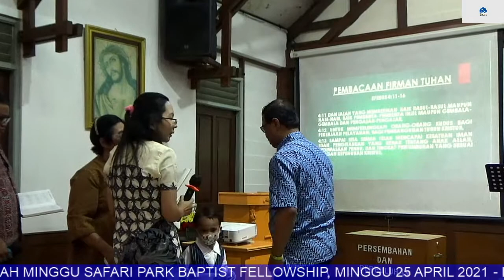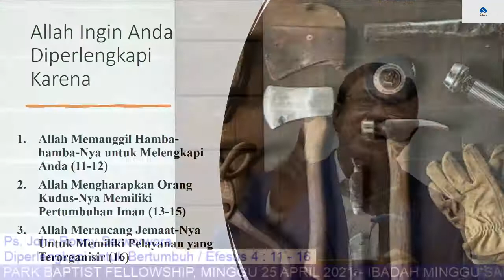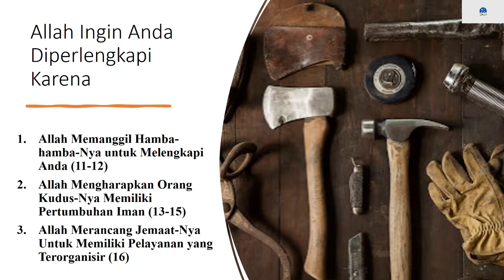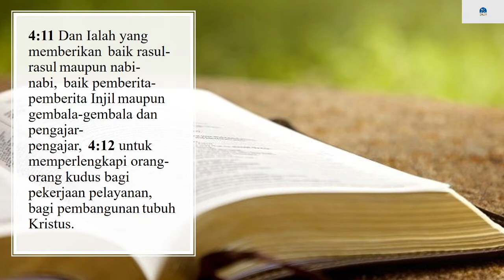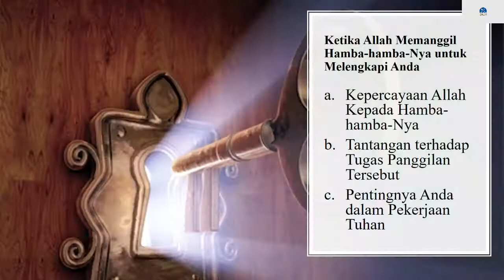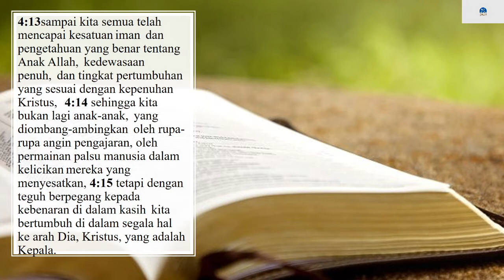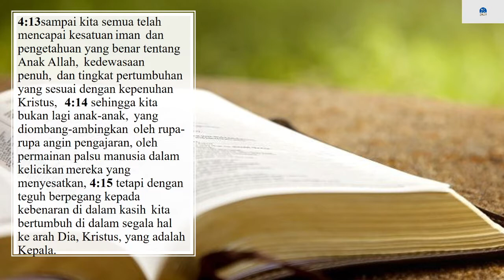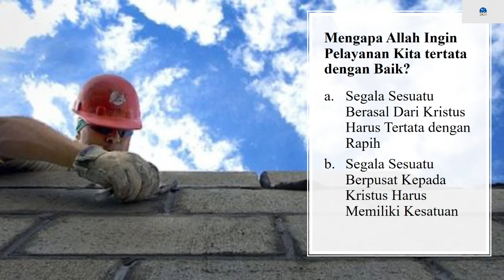25 April 2021, Minggu - Ibadah Minggu Safari Park Baptist Fellowship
Diperlengkapi untuk Bertumbuh - Ps. John Ronny Serworwora